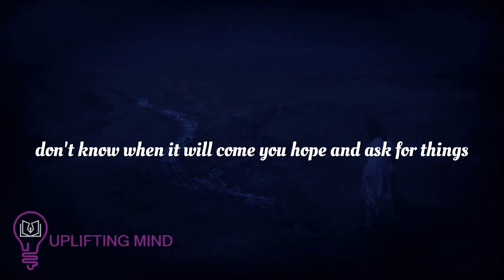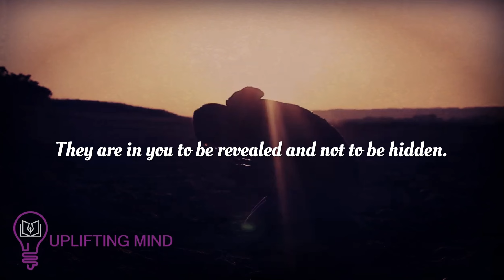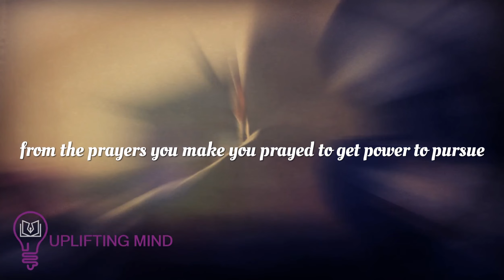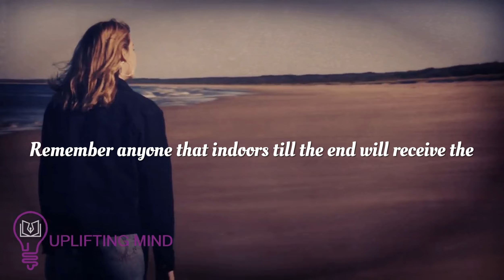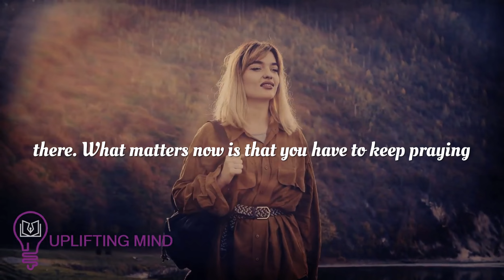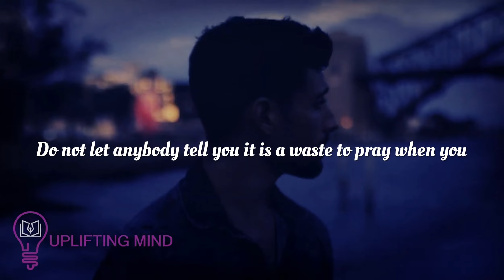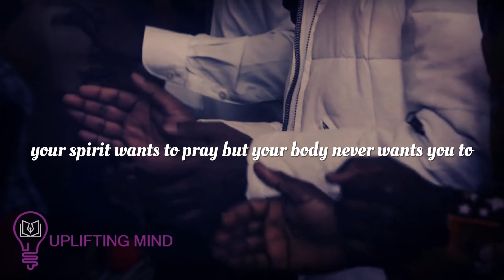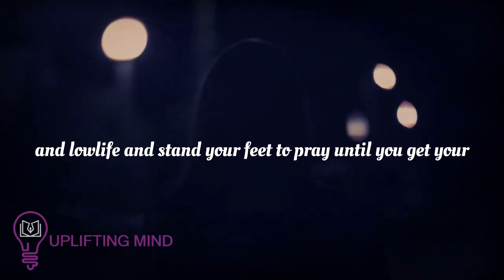YOU ARE COMING OUT WITH SURPLUS BLESSING- Powerful Motivational & Inspirational Video